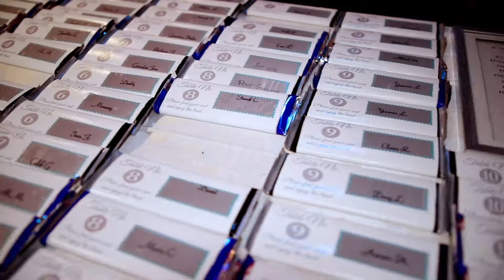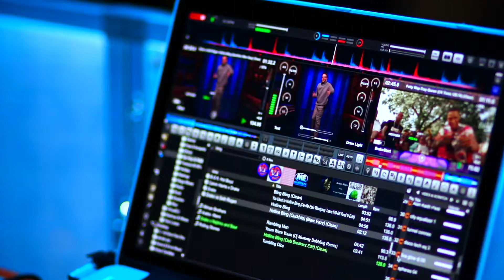Alyssa’s Teal Theme Super Sweet 16 From Sirico’s Brooklyn New York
Alyssa was so excited to celebrate her teal & white super sweet 16. Her party was complete with a full DJ, Photography, Video, Photo Booth and so much more including our NEW cold indoor sparklers, Co2 blast cannon & Co2 confetti. Alyssa had her friends & family in our open air photo booth complete with on site prints, props and our professional attendant. Book your once in a lifetime sweet 16 @DJAlanKeith.com